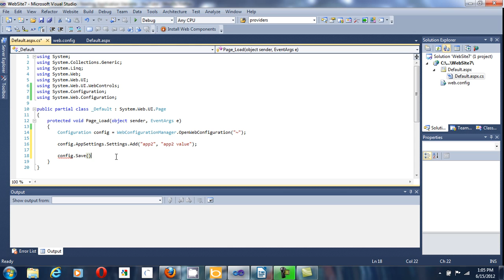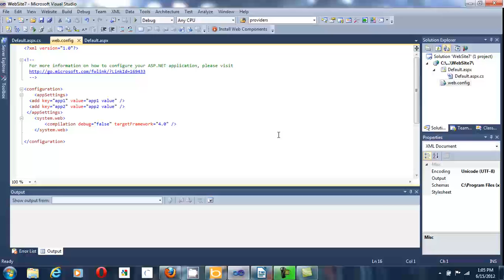ASP.NET Configuration: Add appSettings Variable Progrmmatically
How to programmatically add an appSettings variable in the web.config file.